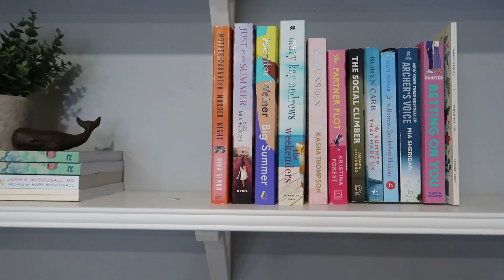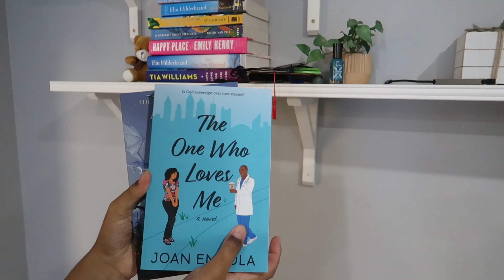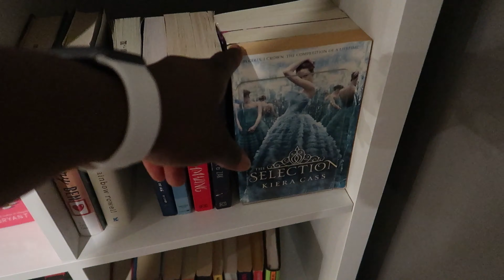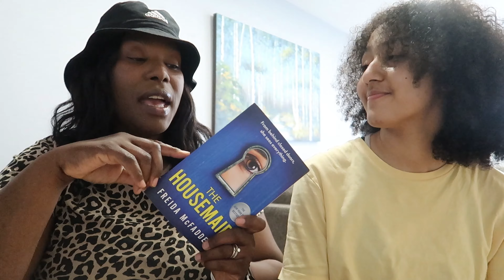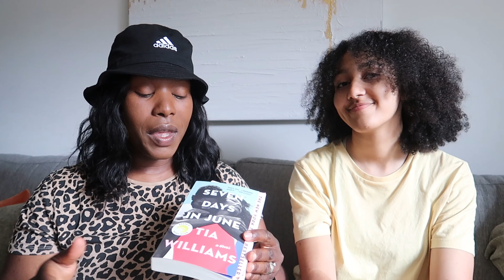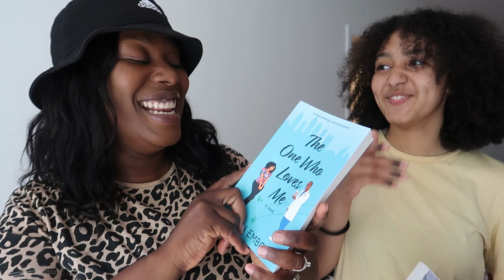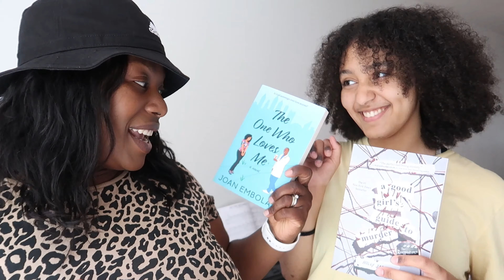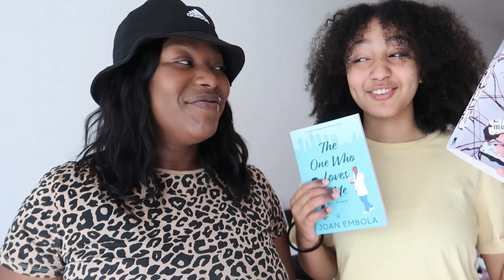Mom chooses my summer TBR for a week📚☀️ + What we're currently reading! 📖✨❤️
Hey Bookworms! 📚 Today Mom chooses my summer TBR for a week + What we're currently reading!

We're always reading something so feel free to join our community to see what we're reading next, as well as share what you're currently reading down below.✨ We look forward to meeting new book loving friends who are just as obsessed with books as we are!

Thanks for your support on our channel!
Write in the comments any books that you’re currently reading! :)
Happy reading! 📖

xoxox ❤️
Mom and Char